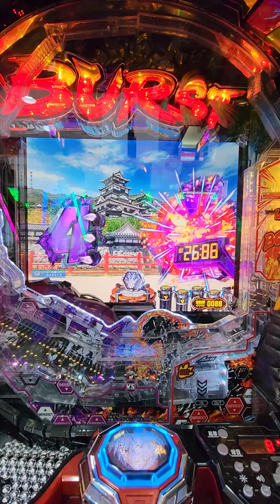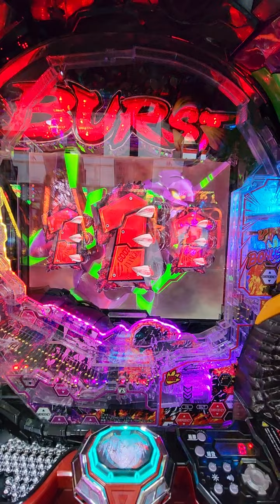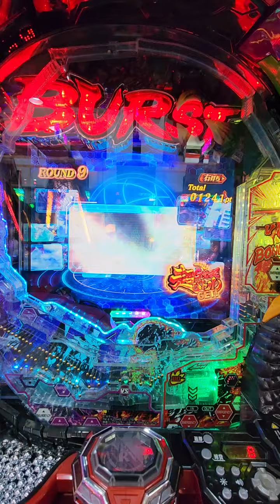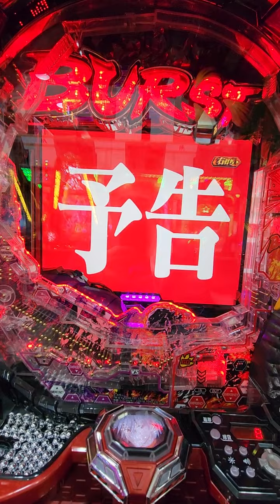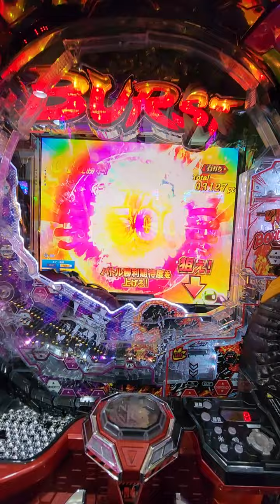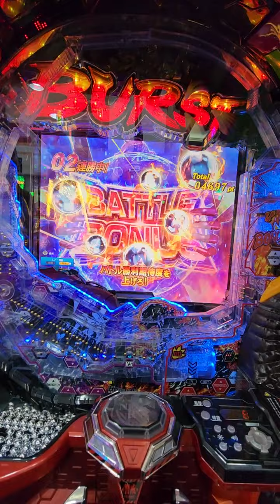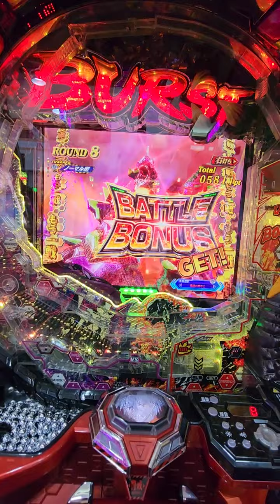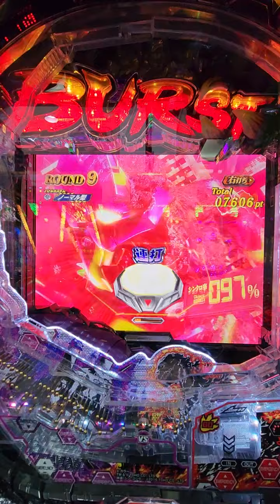Pゴジラ対エヴァンゲリオン ～G細胞覚醒～ Pゴジラ対エヴァンゲリオン ～G細胞覚醒～